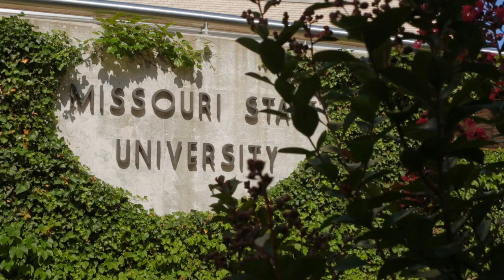Learn about COAL from the Dean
Learn about the academic programs and opportunities of Missouri State's College of Arts and Letters from Dean Gloria Galanes.